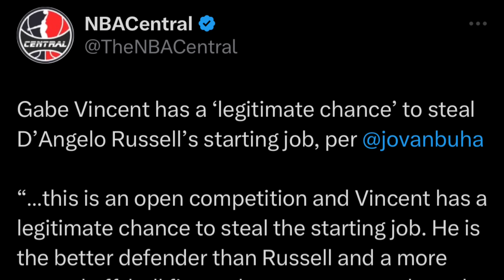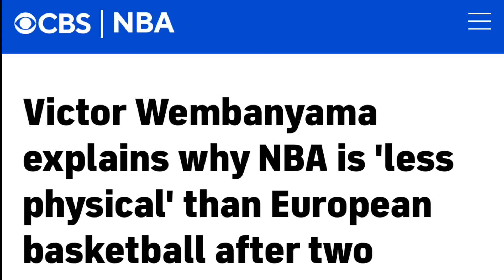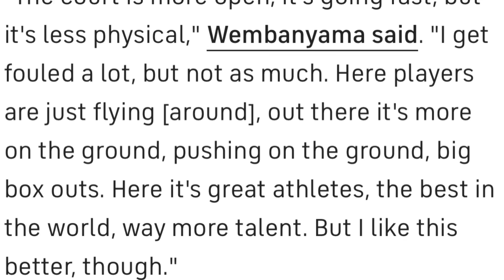Vincent AAGAWAN ng Pwesto si Dlo! MABABANGKO? | Wemby NAGYAYABANG o Totoo lang?